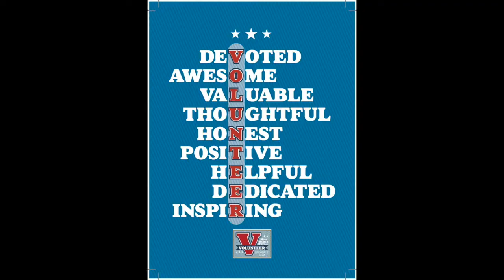The Palmdale Minute - 4/23/20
"The Palmdale Minute" gives you a quick, 60 second look at what's happened, what's upcoming and how to engage with your City. Every Thursday, we'll update you on Palmdale news and events.

This episode:

*During the current coronavirus situation, we are encouraging everyone to conduct business with the City through phone or email as much as possible.

In recognition of National Volunteer Week, we thank all of our wonderful volunteers!

Mask Making Contest
Post a photo of your mask on Facebook or Instagram
with PalmdaleMakeaMask and PalmdaleCares
1st Place - $25 Gift Card to a local restaurant
2nd Place - $10 Amazon Gift Card
Contest ends May 7

Fill out the Census Questionnaire online at:
2020Census.gov

Walk on Words Poetry Contest
Theme: "Census 2020 - Everyone Counts"
Deadline: April 30
FREE to all ages

Let’s all work together to keep our community safe and healthy.